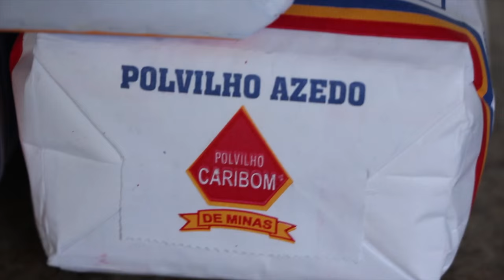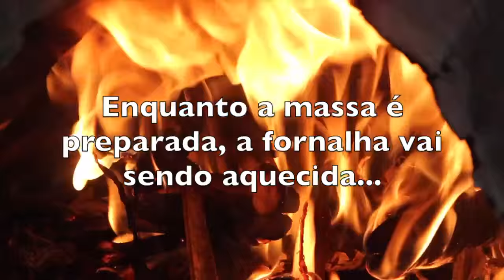BISCOITO DE POLVILHO COM FAR DE MILHO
INGREDIENTES

1 litro de farinha de milho
3 litros de polvilho azedo (2kg)
3 copos de leite morno
1 litro de água morna
1 litro de banha de porco derretida (morna, não é quente)
3 ovos
2 colheres de sopa de sal
erva doce

Umedecer farinha de milho com a água misturando bem. Deixar descansar por 15min.
Juntar todos os outros ingredientes e misturar bem, agora com as mãos. Deixar descansar por mais 10 minutos.
Acender o fogo (200º) enquanto enrola os biscoitos. Colocar em assadeira, sem necessidade de untar
Assar até dourar (20min mais ou menos, dependendo do forno)